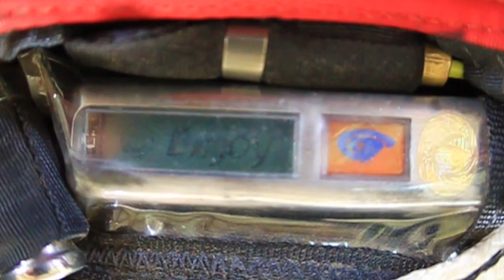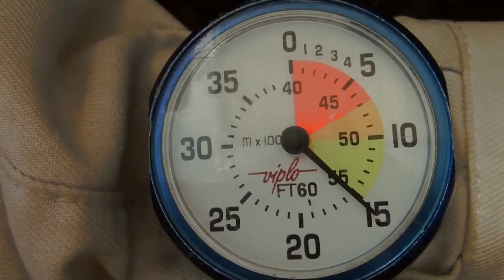Stage PAC Adrenalinexperience Parachutisme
Stage de parachutisme à soulac avec adrenalinexperience parachutisme. Apprenez la chute libre dans un cadre somptueux entre l'éstuaire de la gironde et l'océan. pour un souvenir inoubliable venez vous envoyer en l'air avec nous! pour plus d'infos: 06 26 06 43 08